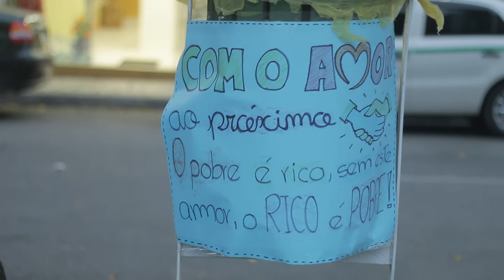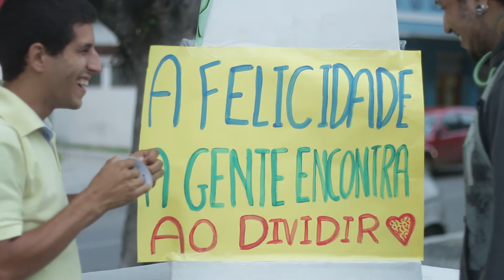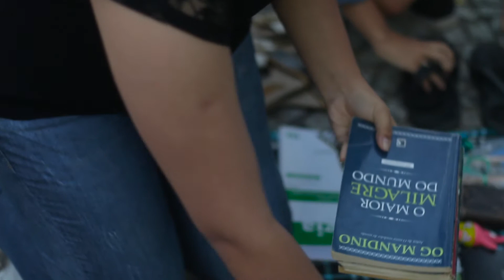Feira Grátis da Gratidão - São Pedro Da Aldeia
A 3º edição da Feira Grátis da Gratidão Região dos Lagos, rolou em São Pedro da Aldeia, no sábado dia 04/07! E foi assim, cheia de sorrisos e amor! Esperamos você na próxima edição da FGG! Curta a página do facebook, e fique ligado no próximo endereço da Feira mais feliz!